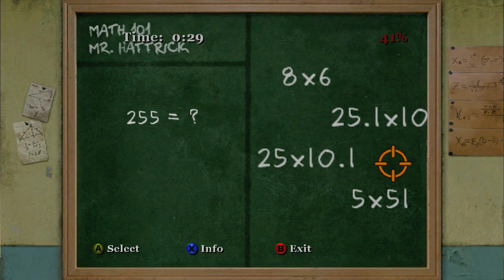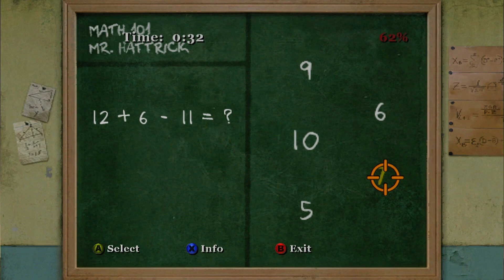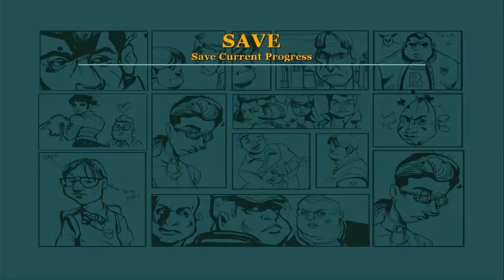[27[ Bully - Chapter 3, Day 13 | Blind Playthrough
Time Stamps
0:00-5:42 Geography 5 Class
5:43-8:03 killing time
8:04-11:39 Math 5 Class
11:40-13:03 killing time
13:04-15:00 "New Coventry Bike Race 2"
15:01-20:23 "The Rumble"
20:24-22:49 "Fighting Johnny Vincent"
22:50-22:53 end of day

This is not a walkthrough channel. If you are here to get step-by-step instructions to complete quests, you will be disappointed. I recommend looking for channels that are dedicated to walkthroughs. I am just here to play games, relax, and share my experiences with people who are interested.